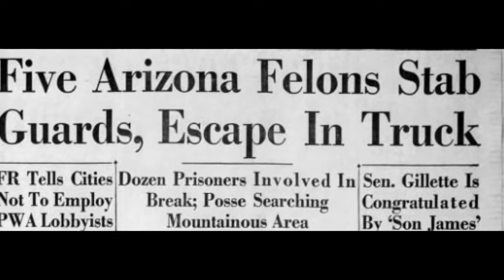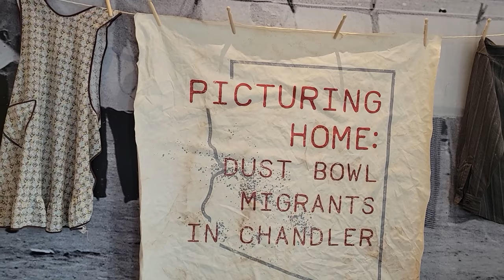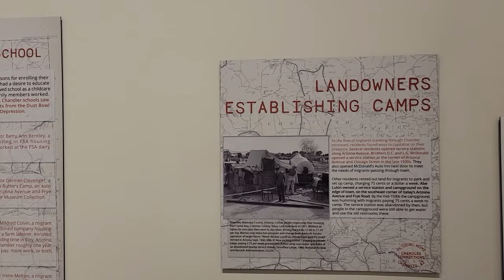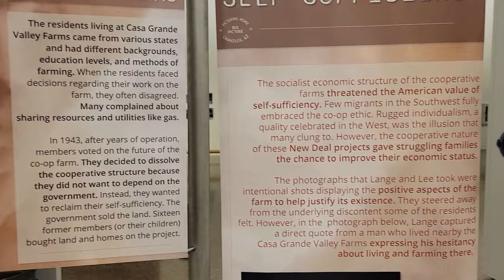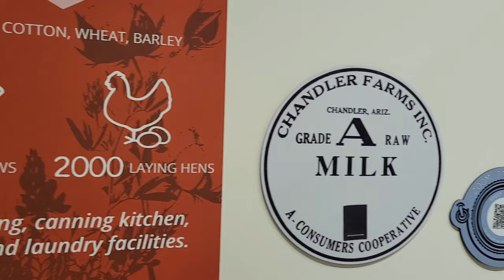Arizona in the 1930s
This video explores several fascinating historical events and trends which took place in central/southern Arizona in the 1930s, recorded from the places in which they mostly occurred.  This includes an entertaining yet alarming story about what happened in Florence, Arizona when the state government drastically cut the budget for the State Prison.  There is also a discussion about the plethora of New Deal projects initiated within the region and how they shaped the future of the state, among other items.  Much thanks to the Chandler Museum in Chandler, Arizona for their excellent exhibit on the Great Depression which is featured in this video along with other interesting and historical places of Arizona.